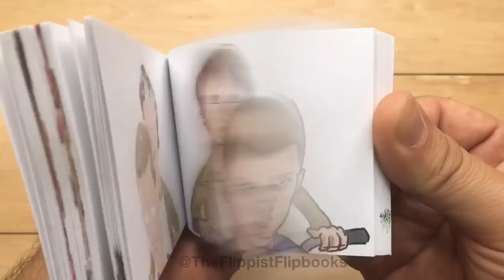'Stranger Things' Handdrawn Flipbook Animation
Fell madly in love with the Netflix show Stranger Things and binge watched all 8 episodes last week. Its so well done and chock full of 8Os movie nostalgia!

For custom flipbook ordering: TheFlippist.com